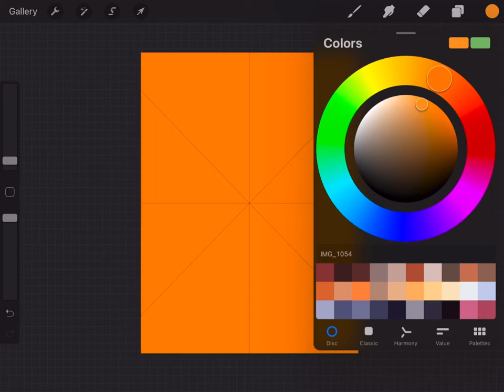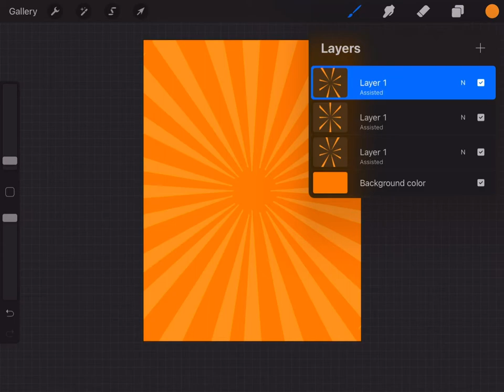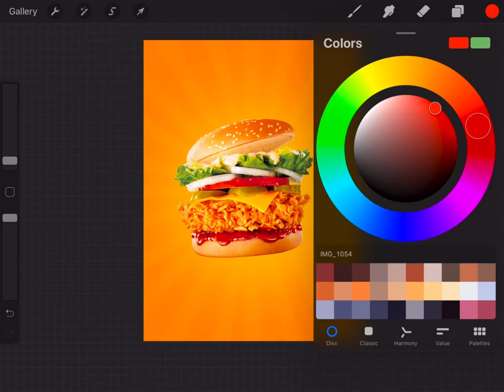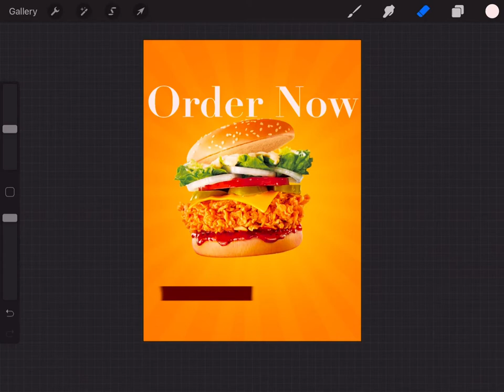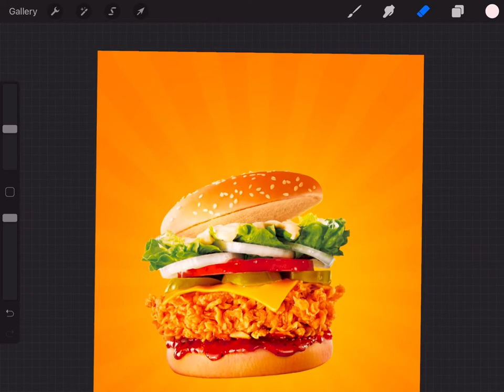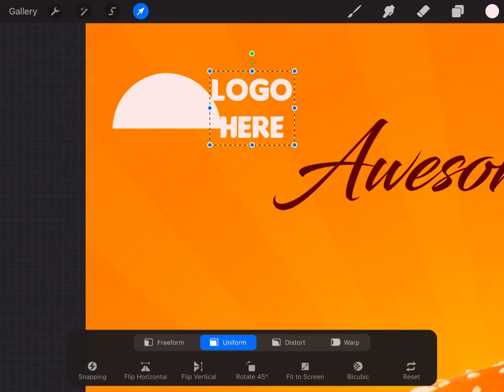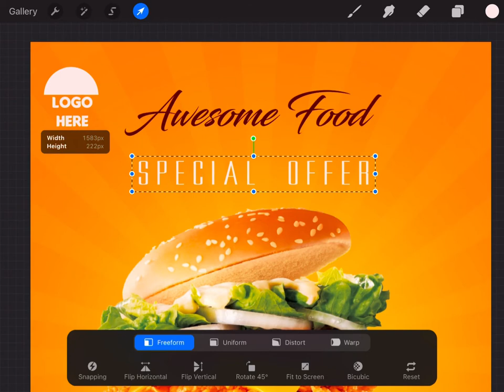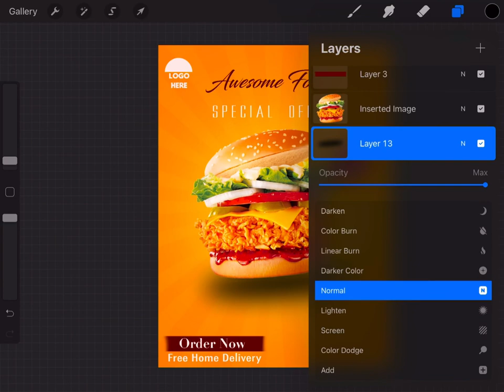How To Design Restaurant Flyer, Food Poster And Menu Card In Procreate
This video is about how to design a restaurant flyer, food poster, restaurant menu card and social media post on Ipad using Procreate app